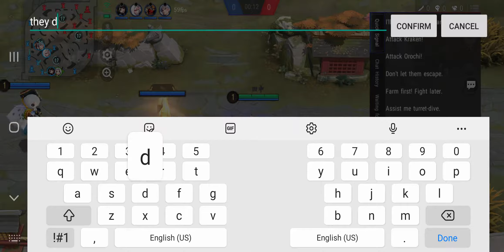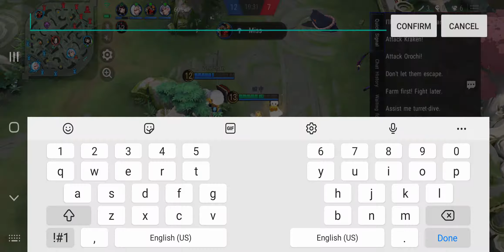Nekomata bikini outfit gameplay